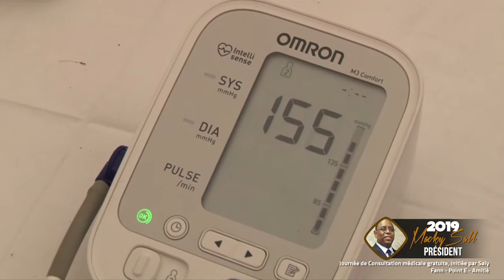Consultation médicale gratuite organisée par Saly - Fann - Point E - Amitie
Macky Sall Président 2019 | Consultation médicale gratuite organisée par Saly - Fann - Point E - Amitie